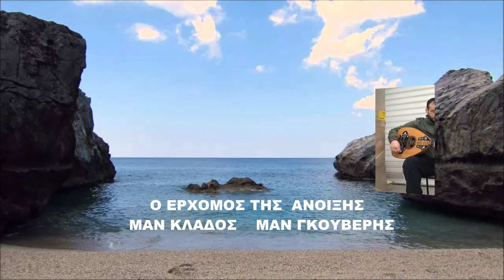ΤΑΞΙΔΕΥΟΝΤΑΣ ΜΕ ΣΥΡΤΑ ΟΡΓΑΝΙΚΟ Ο ΕΡΧΟΜΟΣ ΤΗΣ ΑΝΟΙΞΗΣ ΛΥΡΑ ΜΑΝ ΚΛΑΔΟΣ ΜΑΝ ΓΚΟΥΒΕΡΗΣ